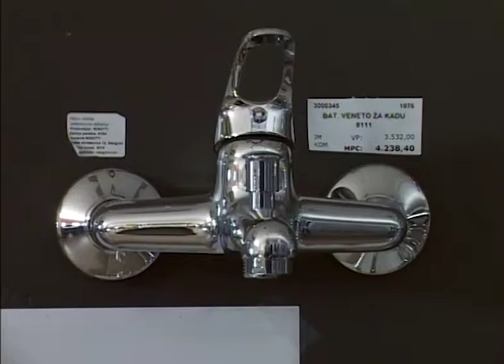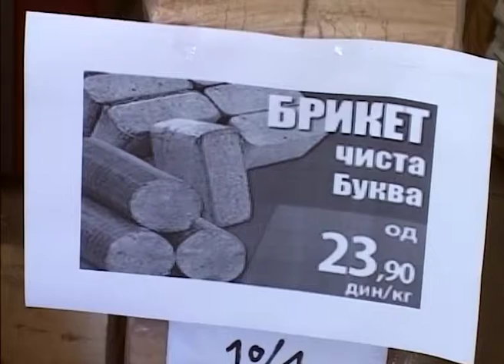Stovarište Ogrev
U ovonedeljnoj akciji stovarišta Ogrev koja će trajati od 08. do 15. decembra po veoma povoljnim cenama možete kupiti: pločice, polikarbonantne ploče,bela sobna vrata, mineralnu vunu,ogrevno drvo i još mnogo toga.